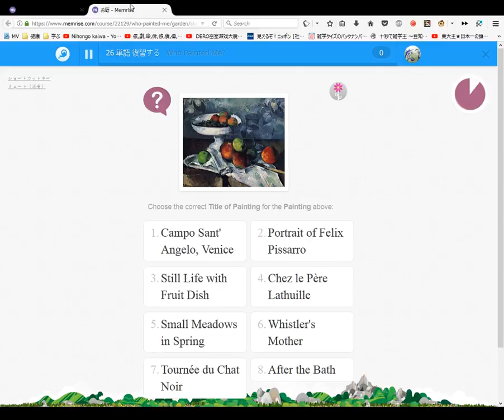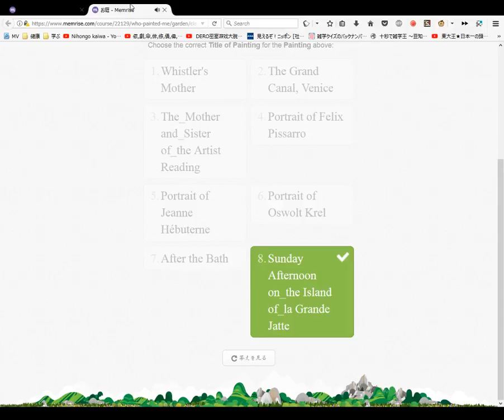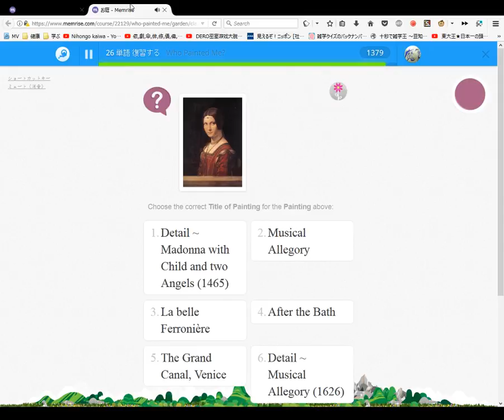Who Painted Me Learn The Names of Famous Painters and Paintings Course #22